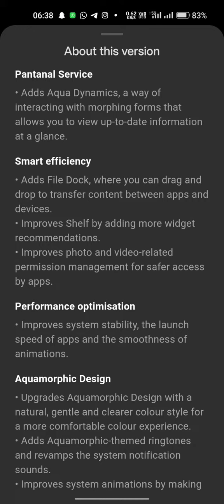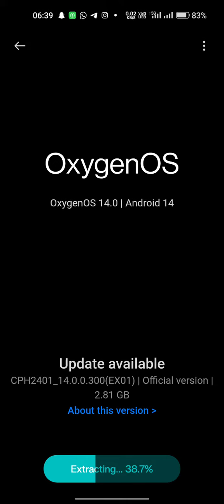oneplus nord 2T updating android 14